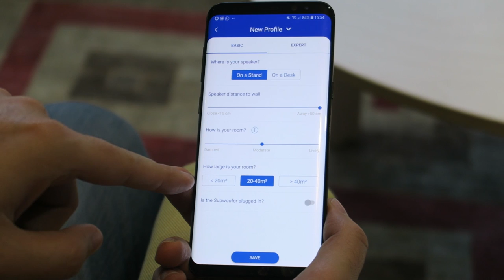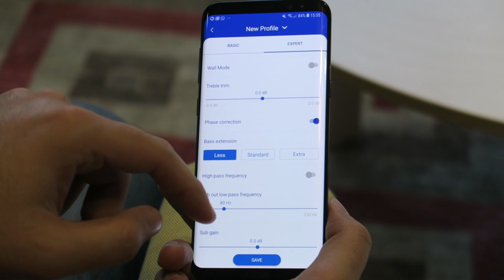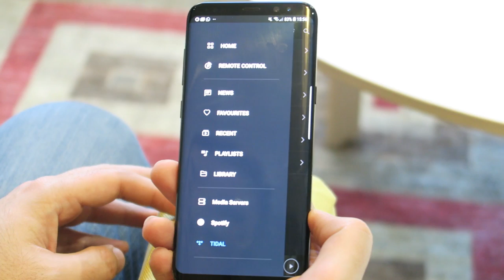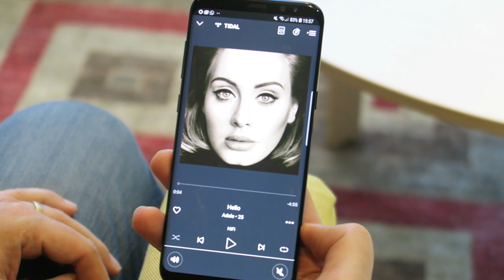Review altavoces KEF LSX. Lo más innovador de KEF.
Los KEF LSX son los altavoces más ambiciosos de la firma británica porque lo tienen absolutamente todo: sonido definido, versatilidad en sus conexiones y una estética perfecta, que encandila a cualquiera.

► Comprar KEF en España al mejor precio. Distribuidor oficial